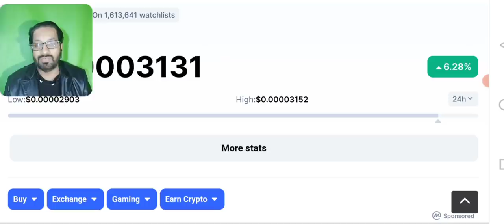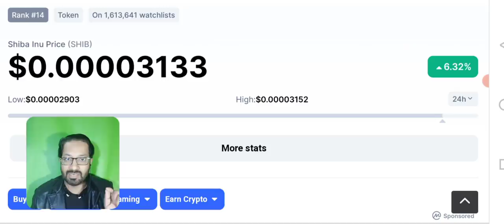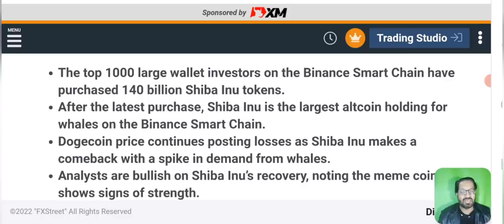Shiba Inu Price Prediction | How Much Is A Shibainu Worth In 2022?